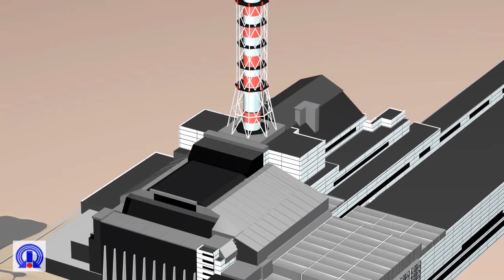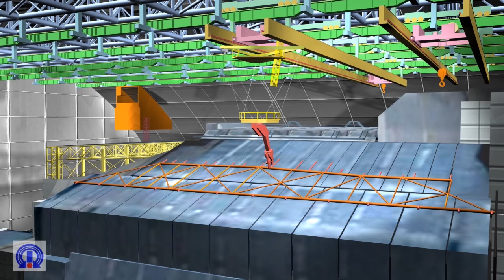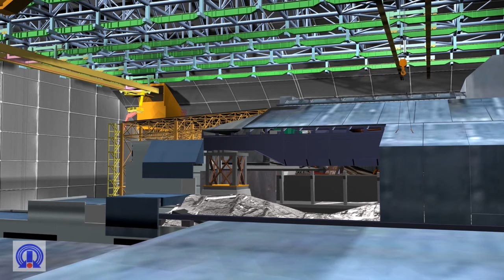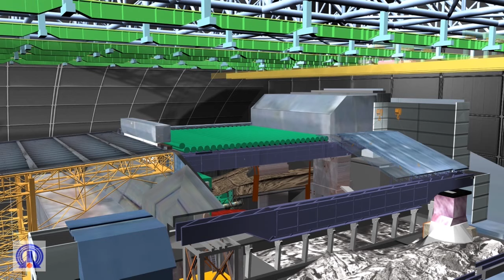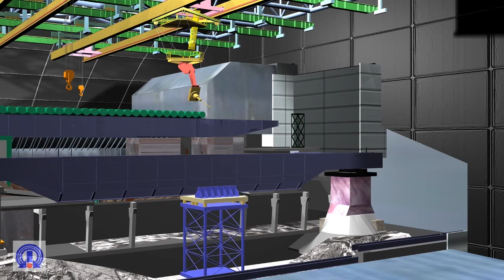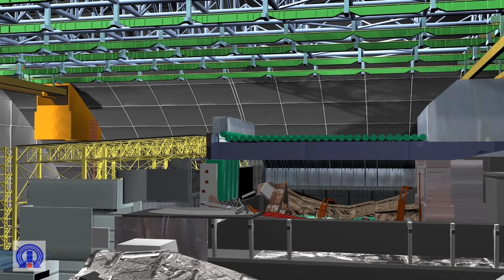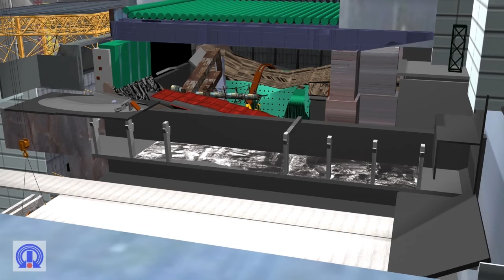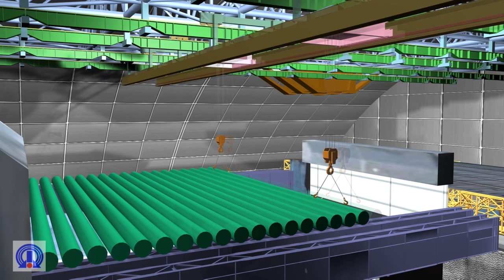Демонтаж нестабільних конструкцій об'єкта «Укриття»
З розширеної версії анімаційного ролика підготовленого фахівцями інституту проблем безпеки АЕС Національної Академії Наук України ви дізнаєтеся, як буде проходити "раній" демонтаж нестабільних конструкцій об'єкта "Укриття".